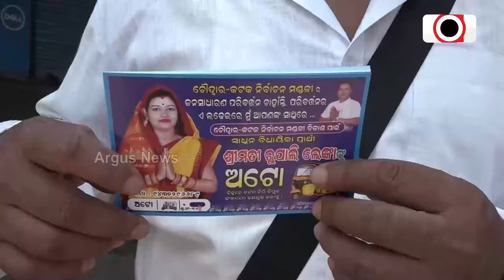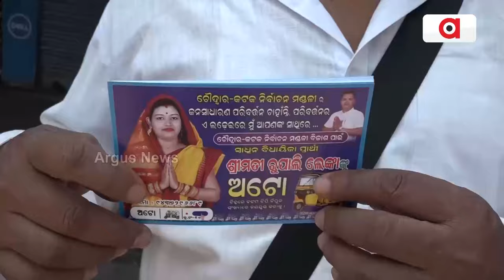ଚୌଦ୍ୱାର କଟକ ନିର୍ବାଚନ ମଣ୍ଡଳୀରେ ଜମୁଛି ପାର୍ଥିଙ୍କ ନିର୍ବାଚନୀ ପ୍ରଚାର || Cuttack Election2024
ଚୌଦ୍ୱାର କଟକ ନିର୍ବାଚନ ମଣ୍ଡଳୀରେ ଜମୁଛି ପାର୍ଥିଙ୍କ ନିର୍ବାଚନୀ ପ୍ରଚାର । ତିନି ପ୍ରମୁଖ ଦଳ ବିଜେଡି ବିଜେପି ଓ କଂଗ୍ରେସ ପାର୍ଥିଙ୍କ ସହ ସ୍ୱାଧୀନ ପାର୍ଥି ମାନେ ମଧ୍ୟ ଦିନ ରାତି ଏକ କରି ଭୋଟରଙ୍କୁ ନିଜ ସପକ୍ଷରେ ନେବାପାଇଁ ଚଳାଇଛନ୍ତି କସରତ ।